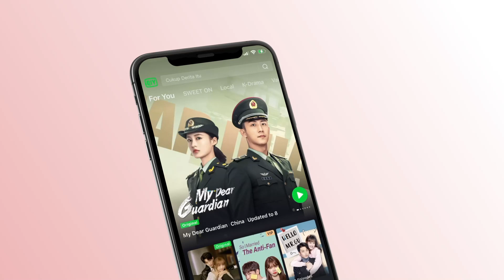¨Para mí, eres lo mejor¨ | Para Siempre Capítulo 13-3 | Forever and ever | iQiyi Spanish